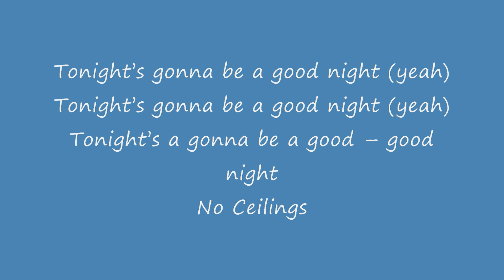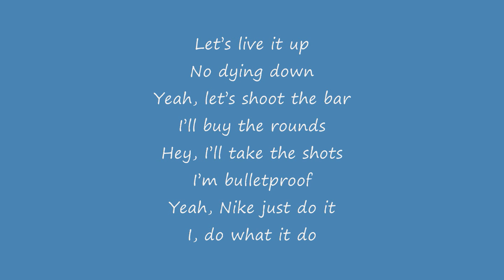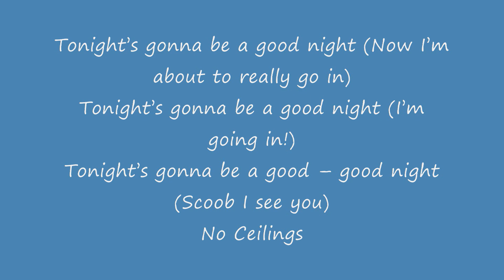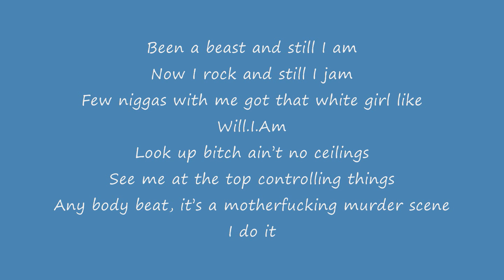Lil Wayne - I Got No Ceilings (Lyrics)(No Ceilings)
Please read
Around 30 Minutes to Make
14 Minutes to Render
12 Minutes to Upload
It Takes you 2 Seconds to Like!